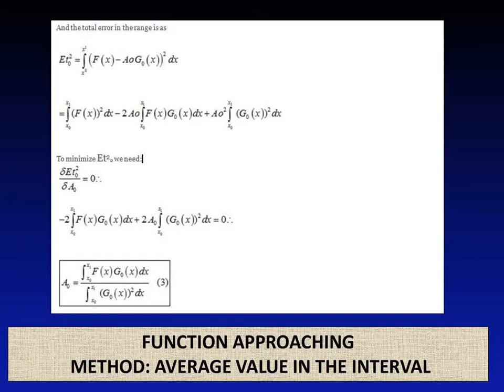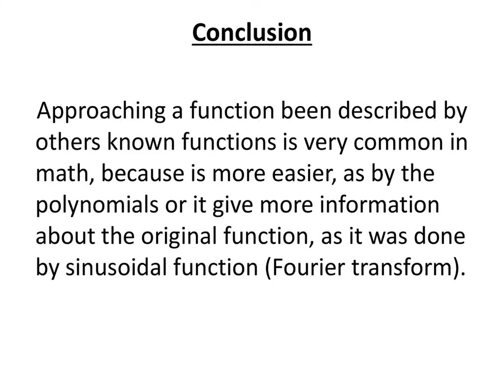Function approaching – Average value in the interval method